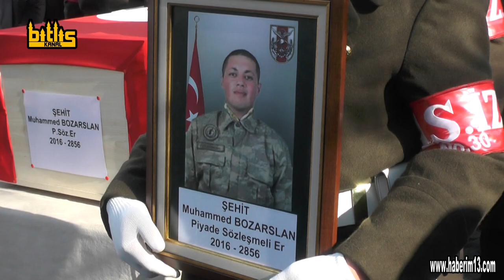Şehit Pyd. S.Er Muhammed Bozarslan Cenaze Töreni